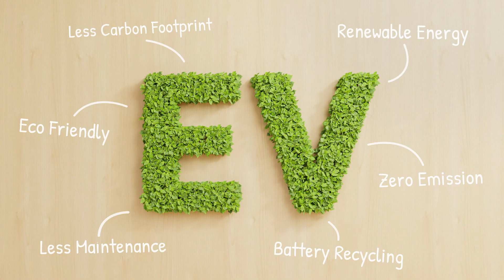The Lifecycle of an EV Battery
Ever wondered how we can make electric vehicles even greener? 🍀 Our latest video dives into the lifecycle of electric vehicle batteries, through the lens of sustainability and the circular economy.